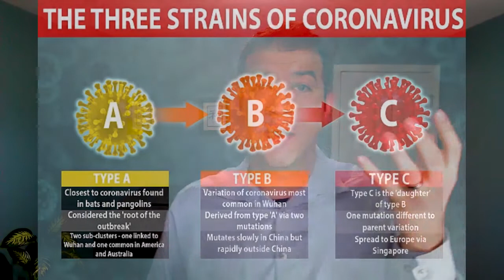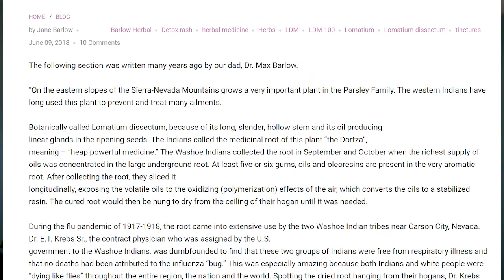Proactive Health Antibody Test Updates, Death Rate, Vitamin C, Lomatium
Updates on antibody tests.
Fact vs. Fiction on the death rates.
IV Vitamin C paper published.
Lomatium a forgotten herb we commonly use in viral infections.